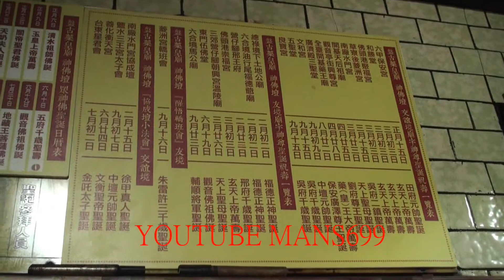2018 5 26台南市神佛壇交陪境